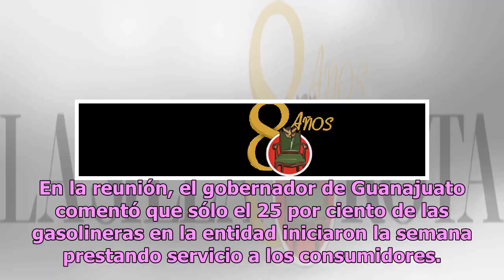Pemex promete enviar 11 mil barriles de gasolina a Guanajuato por desabasto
El gobernador de Guanajuato, Diego Sinhue Rodríguez, se reunió con Octavio Romero, director de Petróleos Mexicanos (Pemex), para dialogar sobre las soluciones para abastecer de gasolina a la entidad por la falta de combustible. En la reunión, el gobernador de Guanajuato comentó que sólo el 25 por ci...